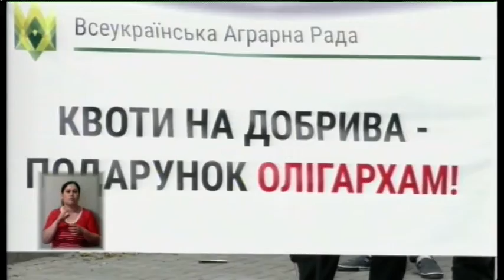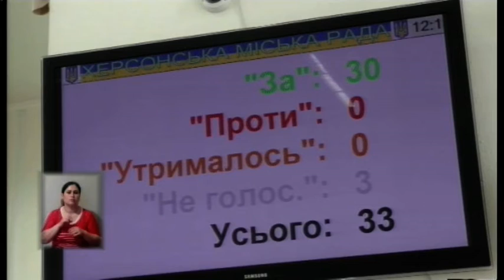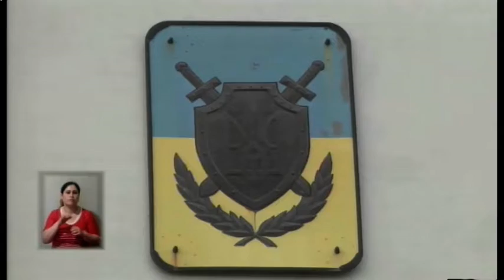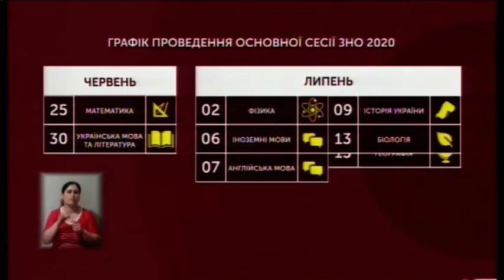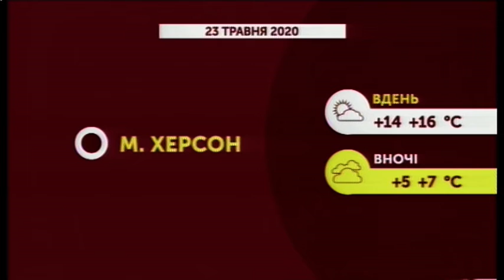22.05.2020. Новини. 19:00